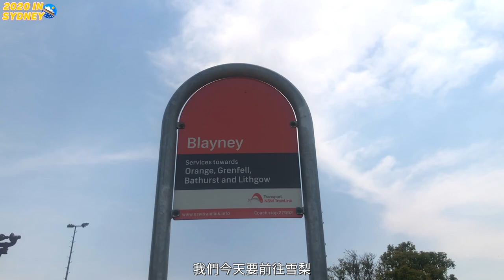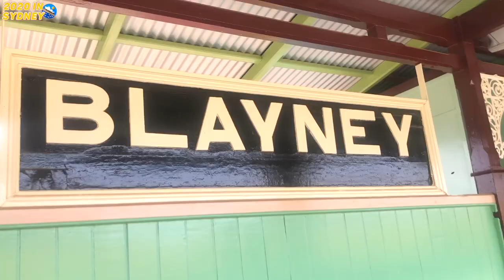第一次在雪梨跨年🎆｜澳洲打工度假｜AUSSIE LIFE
第一次在雪梨跨年，其實一開始就是因為沒有預計到會有到雪梨跨年的機會！
連藍點也沒買，也完全沒有事先做好功課、更沒有要一早去排隊的想法
所以我們就隨遇而安的，走到哪看到哪的這樣，跨了一個年了XD
雖然說不是很完美，也沒有看到很完整的煙火
但是心裡還是很踏實喔❤️

希望2020剩下在澳洲的時間也能夠充實的渡過！

MUSIC SOURCE
♪ dawn from the seaside
♪ expedition - declan dp
♪ lo fi type beat pink tears
♪ love me harder - niwel